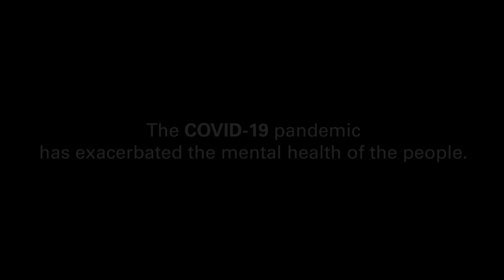Queen Mother of Bhutan, Her Majesty Ashi Tseyring Pem Wangchuck mp4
"𝐎𝐮𝐫 𝐜𝐡𝐢𝐥𝐝𝐫𝐞𝐧 𝐚𝐧𝐝 𝐲𝐨𝐮𝐧𝐠 𝐩𝐞𝐨𝐩𝐥𝐞 𝐦𝐮𝐬𝐭 𝐤𝐧𝐨𝐰 𝐭𝐡𝐚𝐭 𝐭𝐡𝐞𝐲 𝐚𝐫𝐞 𝐧𝐨𝐭 𝐚𝐥𝐨𝐧𝐞. 𝐓𝐡𝐞𝐲 𝐦𝐮𝐬𝐭 𝐤𝐧𝐨𝐰 𝐭𝐡𝐚𝐭 𝐰𝐞 𝐜𝐚𝐫𝐞. 𝐓𝐡𝐚𝐭 𝐰𝐞 𝐚𝐫𝐞 𝐡𝐞𝐫𝐞 𝐟𝐨𝐫 𝐭𝐡𝐞𝐦. 𝐓𝐨𝐝𝐚𝐲 𝐚𝐧𝐝 𝐭𝐨𝐦𝐨𝐫𝐫𝐨𝐰."

ʜᴇʀ ᴍᴀᴊᴇꜱᴛʏ ᴛʜᴇ ɢʏᴀʟʏᴜᴍ ᴛꜱᴇʏʀɪɴɢ ᴘᴇᴍ ᴡᴀɴɢᴄʜᴜᴄᴋ
ᴘʀᴇꜱɪᴅᴇɴᴛ ᴏꜰ ᴛʜᴇ ʙʜᴜᴛᴀɴ ʏᴏᴜᴛʜ ᴅᴇᴠᴇʟᴏᴘᴍᴇɴᴛ ꜰᴜɴᴅ

Her Majesty calls on all to urgently address mental health issues among children and young people during the COVID-19 pandemic.